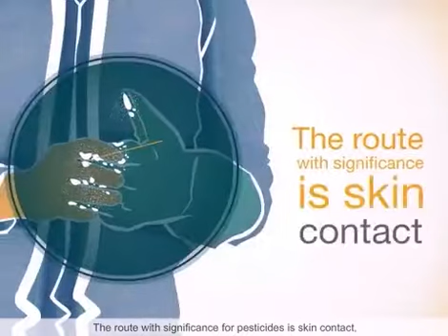暴露路线：皮肤 (Routes of exposure: Skin)